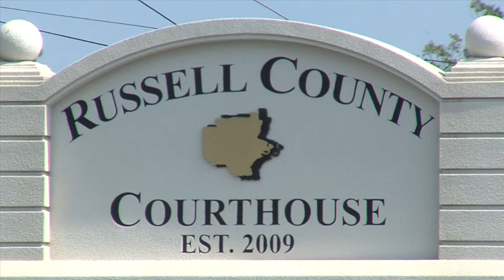Russell County Residents react to Same-Sex Marriage